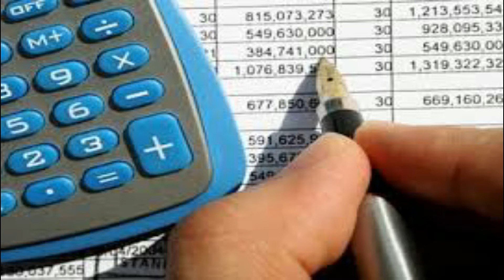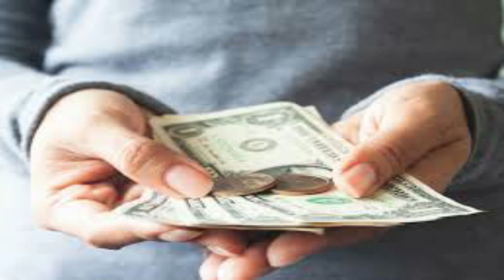Tip # 5 Financial Enlightenment with Dianna Jacobsen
Faye’s Financial Wellness tip for this week with her resident expert Dianna Jacobson from Shine at Business

Faye is the Conversation Curator, known for her radio show, podcasts, Facebook live conversations and courses. Faye is the founder of ‘The Transformational Strategist’ and host of the radio show, ‘A Conversation with Faye’, and is an International Speaker, Radio Presenter, Podcaster, Author, Coach, Mentor and Business Owner.

An insightful and authentic interviewer, Faye has an innate ability to quickly establish rapport with her guests and holds the attention of her listening audience with perceptive questions, drawing out the most interesting stories and shining the spotlight on her interviewee’s special skills With her coaching and mentoring services, beginning with a meaningful connection, she helps you become more visible, stand out from the crowd and be known as that ‘Go-to Expert’, an Inﬂuencer in your ﬁeld of business so that you can attract clients to your business.

Faye’s mission is to help you uncover, unlock and unleash your real message and help make the world a better place.